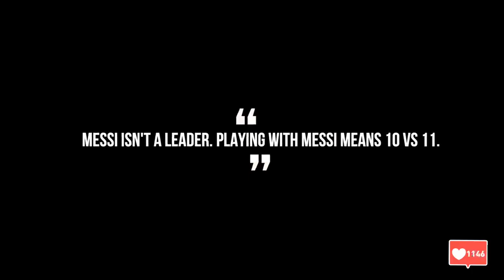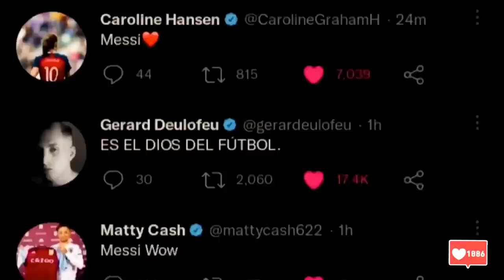MESSI AS WORLD CHAMPION